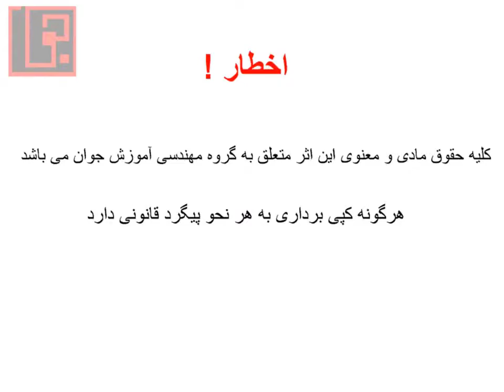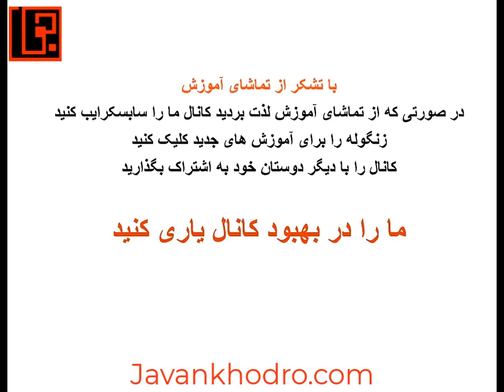آموزش رایگان تعمیر ایسیو قسمت 68